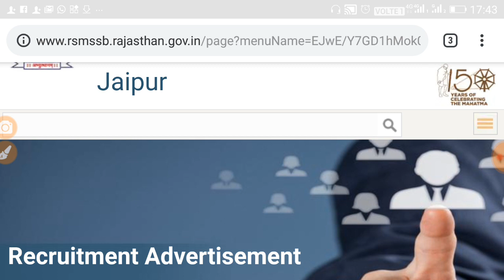RSMSSB Lab assistant admit card 2018 //rajsthan Lab assistant admit card download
Shiksha Gyan